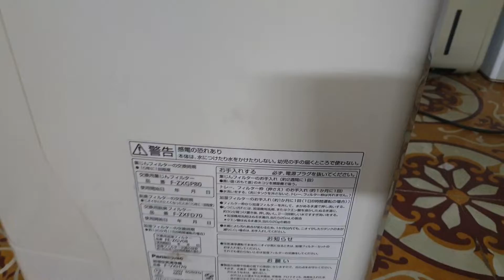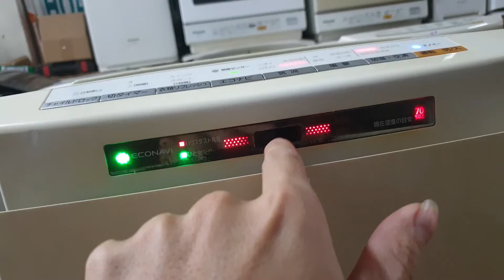0989897559- Thanh lí 3 triệu